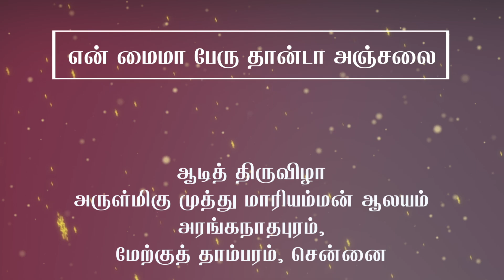என் மைமா பேரு தான்டா அஞ்சலை | En Maima Peru Thanda Anjala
இவ்வுலகம் காணா காதல் கானா, 'என் மைமா பேரு தான்டா அஞ்சலை', ஜீவராஜா ஸ்ருதியின் இன்னிசையில்.

சென்னை, மேற்குத் தாம்பரம், அரங்கநாதபுரம், அருள்மிகு முத்து மாரியம்மன் ஆலயத்தில் ஆடித் திருவிழாவை முன்னிட்டு, ஜீவராஜா ஸ்ருதியின் இன்னிசை நிகழ்ச்சி நடைபெற்றது. இதில் அரங்கேறிய, 'என் மைமா பேரு தான்டா அஞ்சலை' என்ற புகழ்பெற்ற பாடலைக் கேட்டு மகிழுங்கள்.

Jeevaraja Sruthi orchestra presented 'En Maima Peru Thanda Anjala', a superhit Gana song at Tambaram.